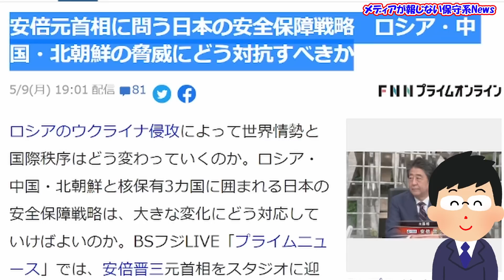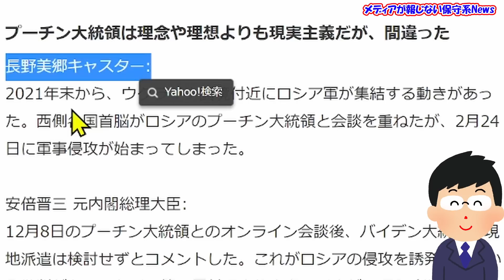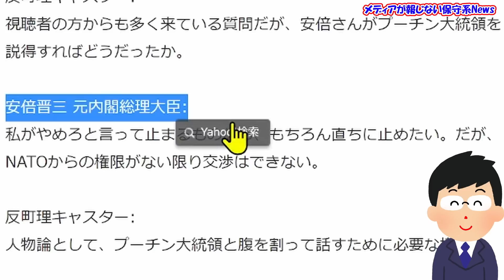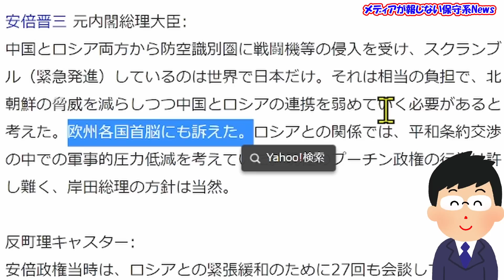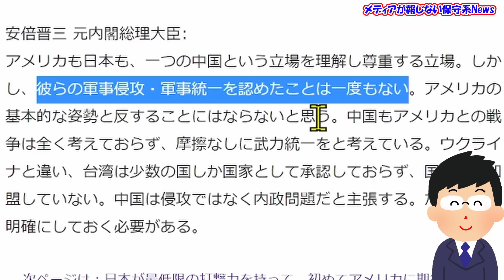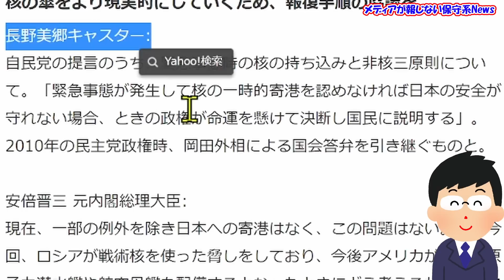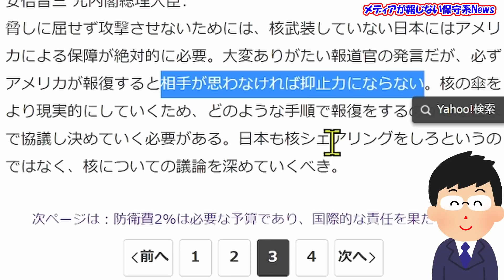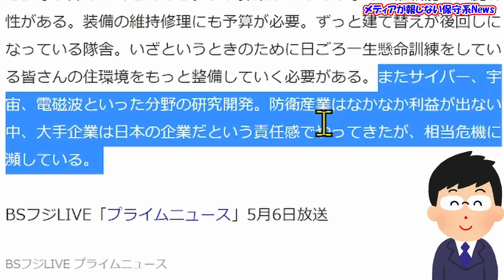【安倍元首相インタビュー】なぜプーチンに会わない！？安倍元首相が激白！！なぜプーチンと27回も会談したのか？日本は中国・ロシア・北朝鮮にどう対応すべきか！！【メディアが報じない保守系News】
【安倍元首相インタビュー】なぜプーチンに会わない！？安倍元首相が激白！！
なぜプーチンと27回も会談したのか？
日本は中国・ロシア・北朝鮮にどう対応すべきか！！

◆【朗報】対中露で新「日英同盟」復活へ前進か！？「日英円滑化協定」の締結で大枠合意！！結果的に米国・豪州との同盟も強化・発展へ！！「力による現状変更」は認めない！！
◆世界で反響！！でも日本は沈黙「アベノ論文」安倍元首相が10年前ぶりに論文を発表！！世界30ヵ国以上で瞬く間に反響！！日本以外の各国メディアに掲載！！

‹引用先›
◆FNNプライムオンライン　安倍元首相に問う日本の安全保障戦略　ロシア・中国・北朝鮮の脅威にどう対抗すべきか
◆日刊スポーツ　辻元清美氏「プーチン大統領に戦争をやめろと言うてほしい」安倍元総理を特使に“提案”
◆岸信夫　4/13 日本の防衛力の根幹を成す、防衛産業主要プライム15社の幹部が一堂に会し意見交換会を実施。